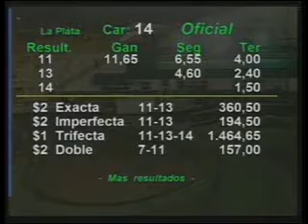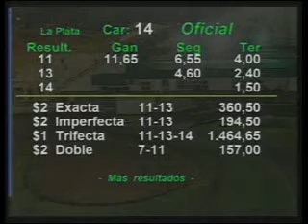HIPODROMO LA PLATA 09/05/13 14